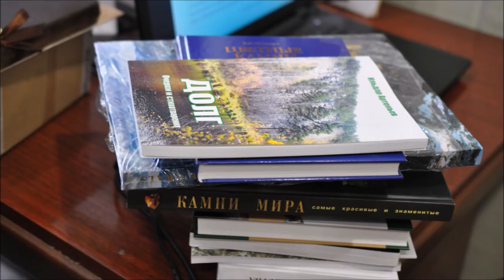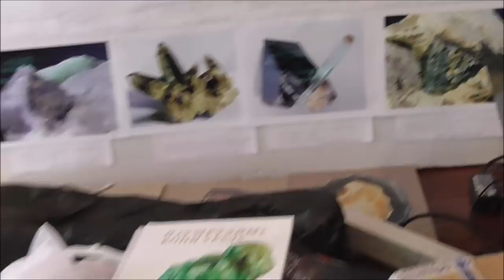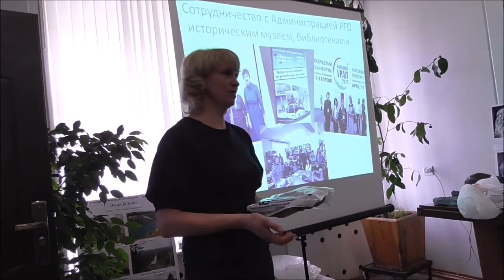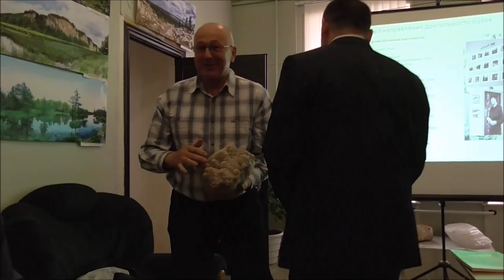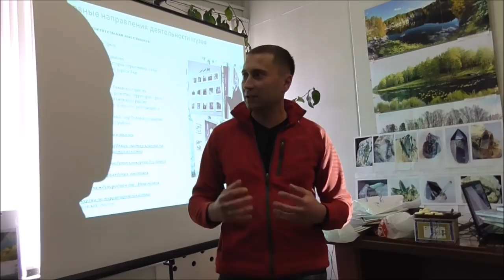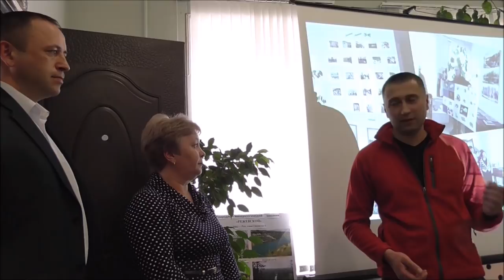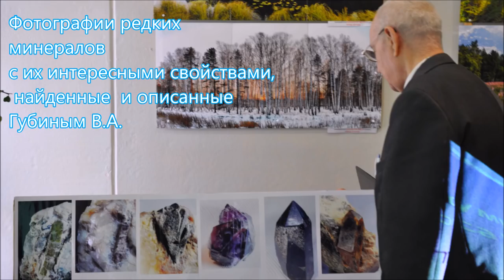РЕЖЕВСКОМУ МИНЕРАЛОГИЧЕСКОМУ МУЗЕЮ 15 ЛЕТ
Произведение «РЕЖЕВСКОМУ МИНЕРАЛОГИЧЕСКОМУ МУЗЕЮ 15 ЛЕТ» созданное автором по имени Владимир Маковецкий, публикуется на условиях лицензии Creative Commons «Attribution» («Атрибуция») 4.0 Всемирная.